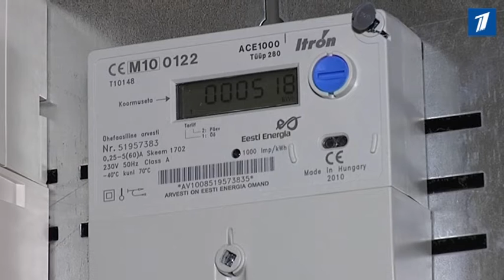К 2017-му году Эстония перейдет на дистанционное считывание показаний электросчетчиков